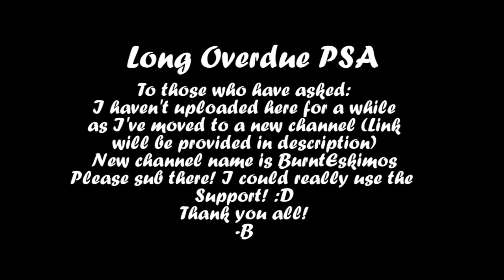Long Overdue PSA To All Current Subscribers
-B